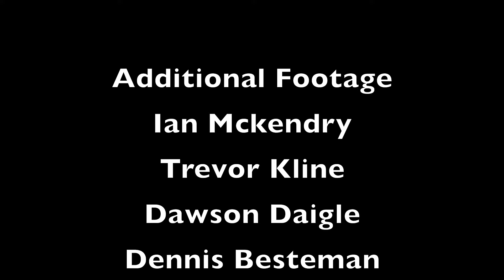Shed Hunting for New Brunswick Moose Antlers Trailer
A collaboration between 1 guy from Michigan, 3 guys from Maine and 2 guys from New Brunswick. You're not going to want to miss this amazing adventure as they search for and find over 100 Moose antlers in Moosecounty New Brunswick Canada.